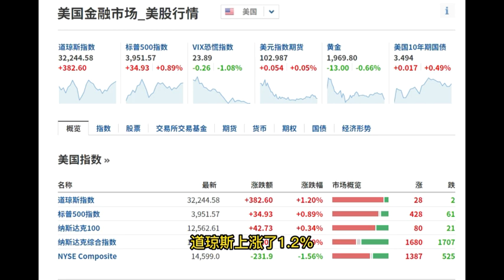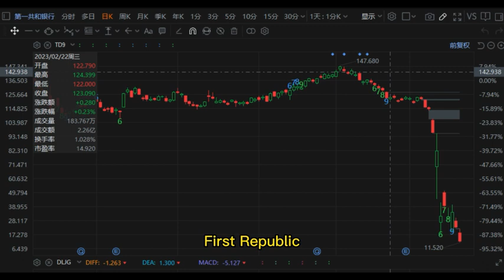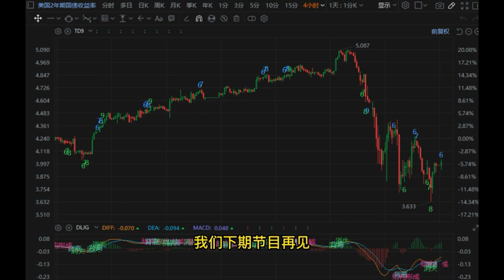把握大势板块，洞察投资机遇！2023年03月21日【郑重声明】股市有风险，入市须谨慎。阅览者应明晰，投资损失由其自行承担。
本期要点：美股

【郑重声明】股市有风险，入市须谨慎。阅览者应明晰，投资损失由其自行承担。